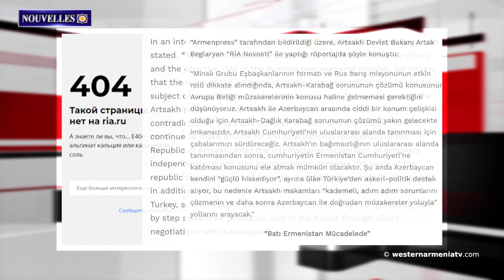7ème session de la 2ème réunion de l'Assemblée nationale d'Arménie Occidentale։ Vrej Abrahamyan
1. La 24ème séance de l'Assemblée nationale de la République d'Arménie Occidentale a eu lieu.
2. 7ème session de la 2ème réunion de l'Assemblée nationale d'Arménie Occidentale։ Rapport de Vrej Abrahamyan.
3. Lors de sa rencontre avec Lavrov, M. Mirzoyan a insisté sur le vandalisme commis par l'Azerbaïdjan.
4. Le rapport du Conseil de l'Europe a 2 significations ; le turcologue explique ce qu'elles sont.
5. La cause possible du marécage qui s'est formé au centre de loisirs "Tavshanka" de Djavakhk a été mentionnée.
6.  L'agence "RIA Novosti" a annulé l'interview du ministre d'État de l'Artsakh Artak Beglaryan.
7.  Représentant permanent de la République d'Arménie : L'UNESCO est témoin de cas de vandalisme dans les territoires de l'Artsakh occupés par l'Azerbaïdjan.